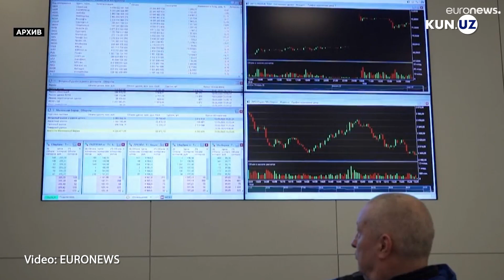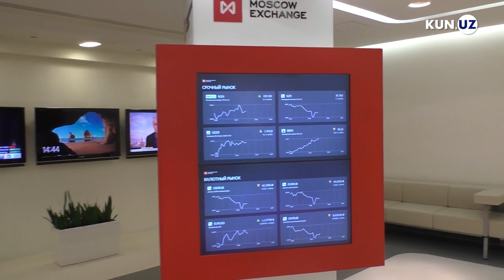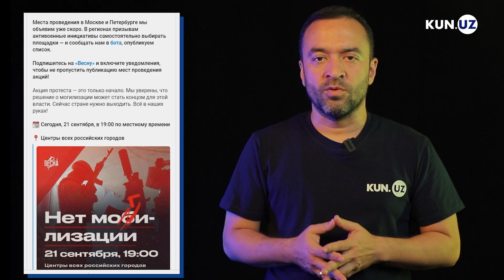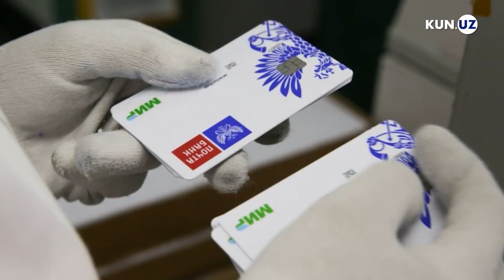Safarbarlik oqibatlari qanday bo‘ladi?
Vladimir Putin qisman safarbarlik e'lon qildi va bu bilan Rossiya Ukrainaga qarshi urushning yangi fazasiga kirdi. Endi nima bo‘ladi? Bu nimani anglatadi? Savollar bisyor, javoblar esa o‘zini ko‘p kuttirmayapti. Safarbarlik e'loniga turli sohalar darhol reaksiya ko‘rsatmoqda. Rossiyalik erkaklar esa zudlik bilan mamlakatni tark etish payiga tushib qolishgan.